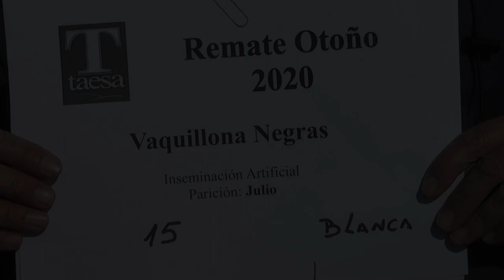Lote 11 | 15 Vaquillonas Negras Parición Julio IA